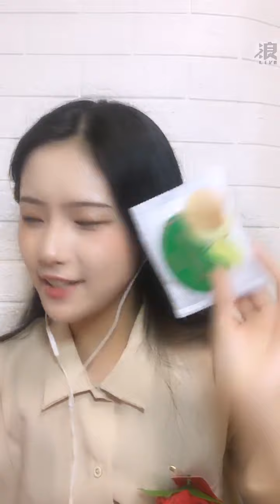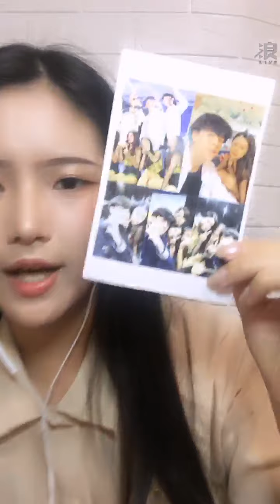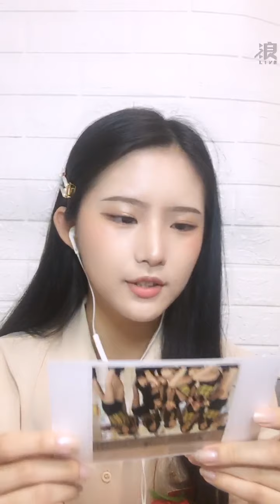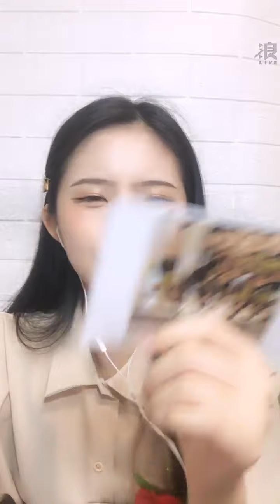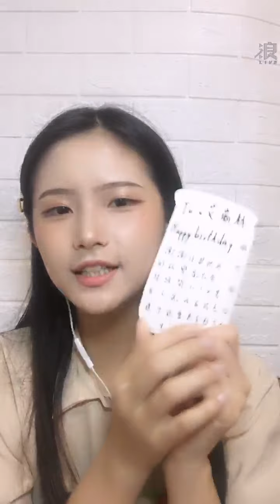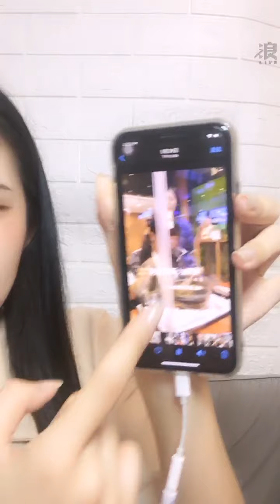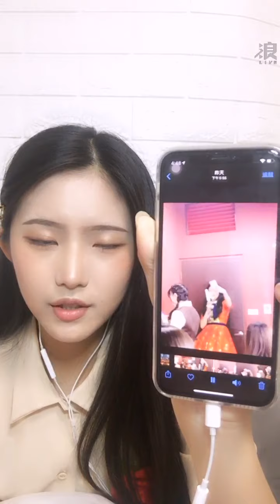200620 15:36 AKB48 TEAM TP 李孟純(研究生) 浪Live